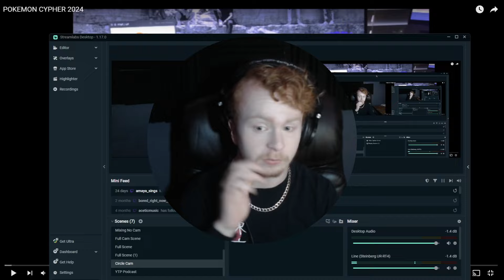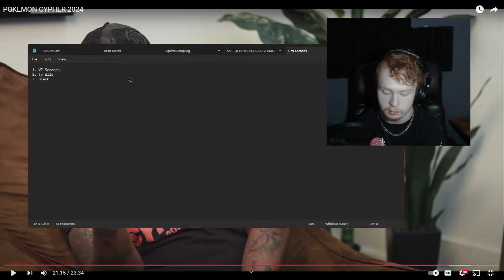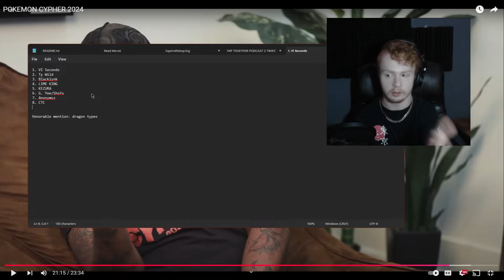Who Had the BEST Verse on the Pokémon Cypher 2024?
Main Channel: @evok3r_